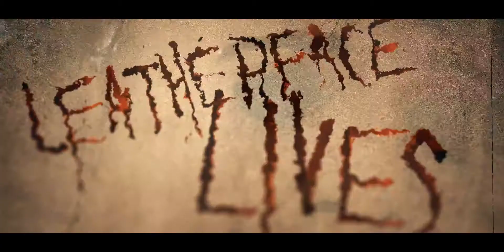The Haunting of Verdansk Trailer | Call of Duty: Modern Warfare Warzone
Link Game in our site(Know and watch everything about this game)

XTland the latest trailer of games
Exclusive Gameplay

Video description: